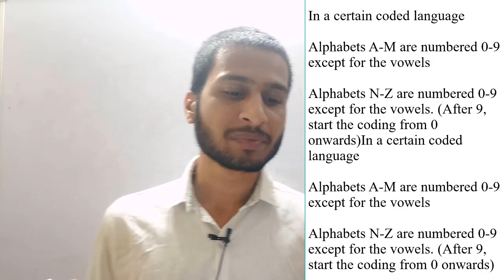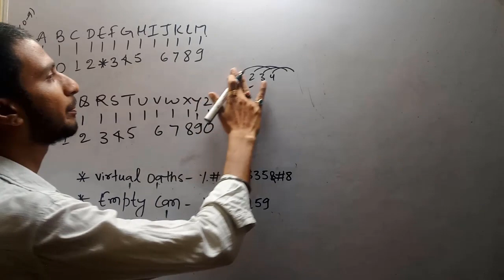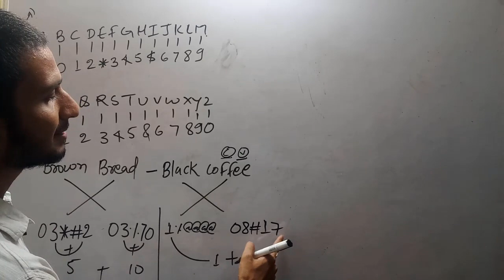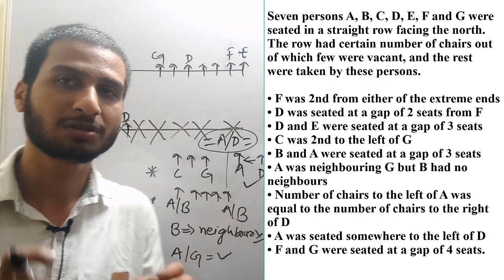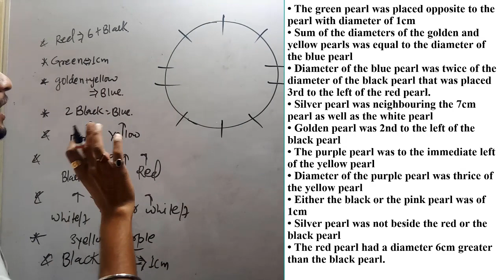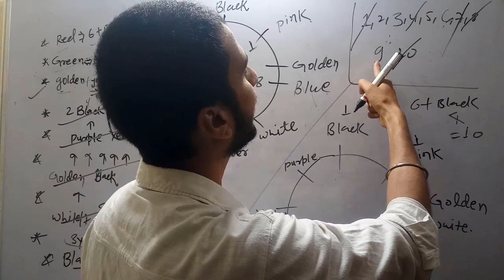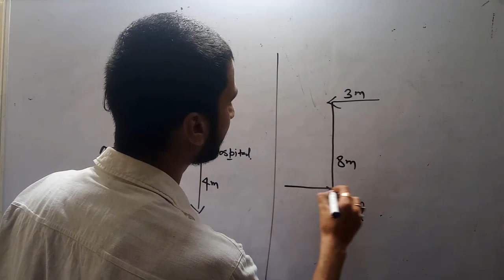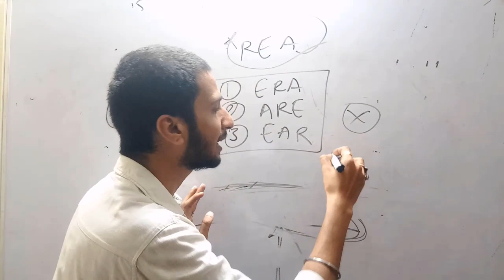REASONING SESSION-2 || HIGH LEVEL CODING DECODING || NEW PATTERN PUZZLE WITH SEATING ARRANGMENT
WE PROVIDED HIGH LEVEL BANKING MATERIAL WITH BEST DISCUSSION AVALIABLE.

JOIN US ON WHATSAPP FOR FREE JUST SEND UR GOOD NAME AND SOURCE OF KNOWING AND GET YOURSELF DELIVERED THE BEST MATERIAL ON UR WHATSAPP DIRECTLY(WE DONT PROVIDE ANY WHATSAPP GROUP).

PREPARE YOURSELF FOR THE WORST OF THE CONDITION THE BEST WILL MEND YOUR WAYS!